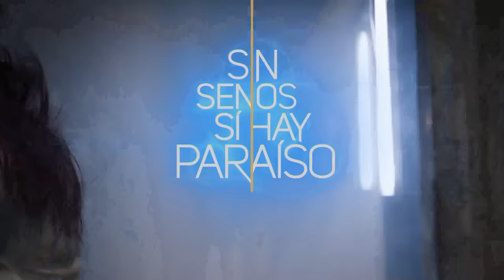Sin Senos Sí Hay Paraíso | Capítulo 10 | Telemundo Novelas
Video oficial de Telemundo Sin Senos Sí Hay Paraíso. Catalina está descontrolada por la situación y su sed de venganza la está llevando a tomar decisiones equivocadas.

Sin Senos Sí Hay Paraíso
Sin Senos Sí Hay Paraíso cuenta la historia de una chica que busca redimir a su familia del mundo de la violencia y la prostitución que les ha traído tanto dolor y miseria, y que está decidida a tener éxito en la vida sin tener que recurrir a la cirugía plástica o caer en la tentación del dinero fácil.